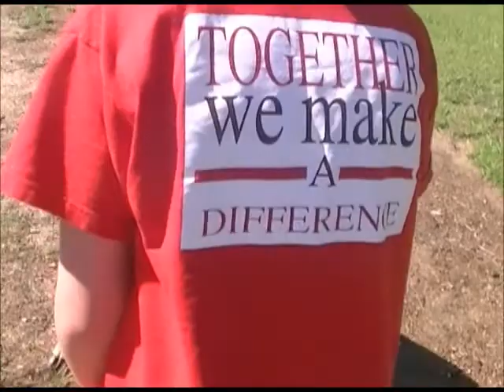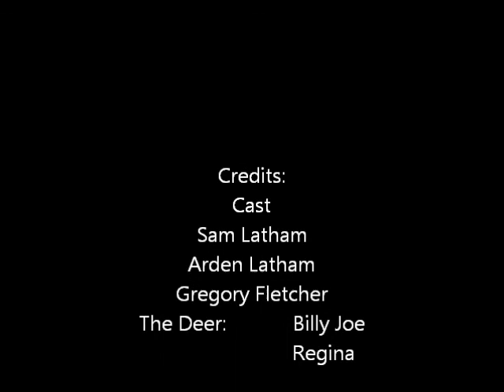Close Encounters With The Deer Kind!